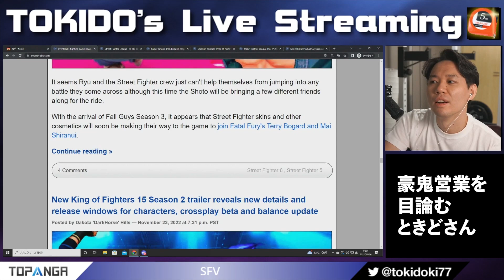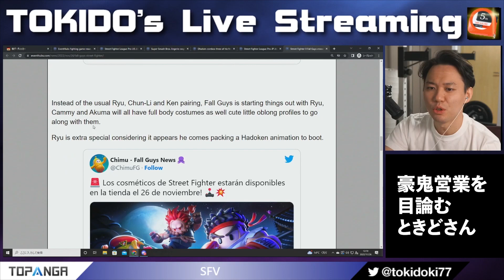Fall Guysのコラボコスチュームに目を光らせるときど「これで豪鬼営業を」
Tokido's Saturday streaming   ( ･´ｰ･｀)【2022年11月26日Twitch配信より】

▼ときどさんのフォールガイズダイジェストはこちら